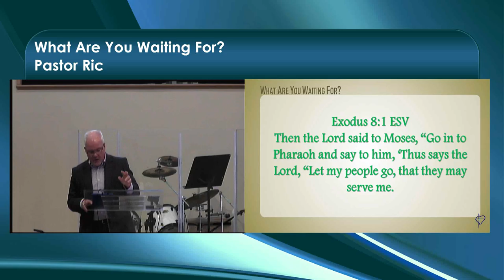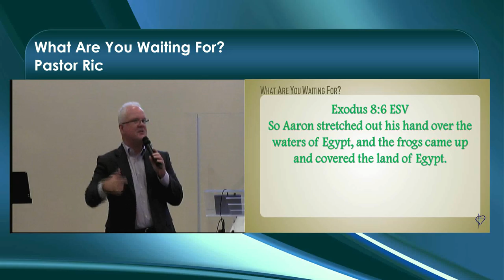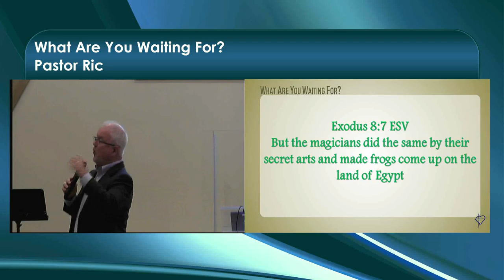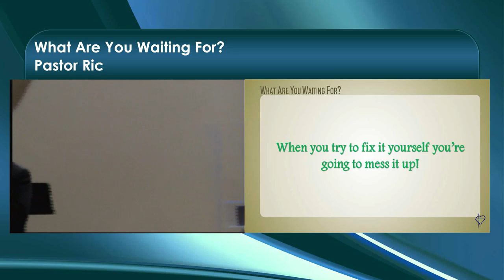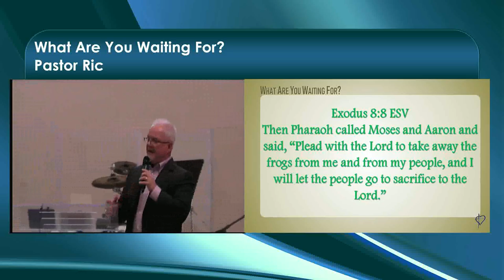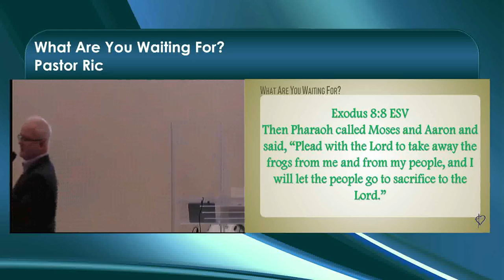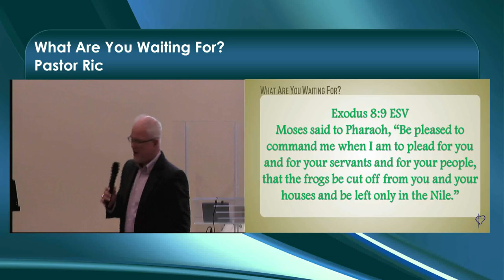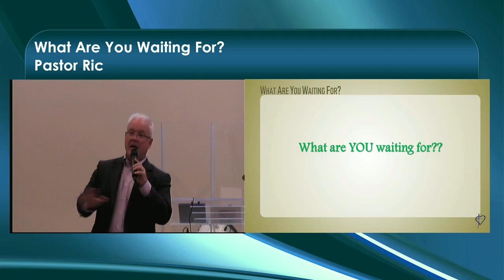Oct 20 2nd Service Frogs (What Are You Waiting For?)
Pastor Ric